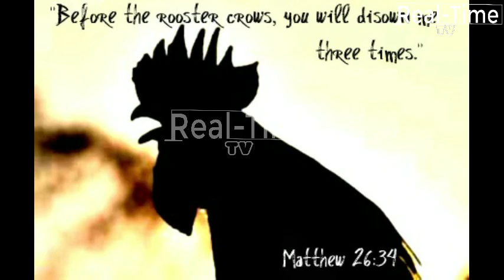DENIS MPAGAZE:FAHAMU MAAJABU 10 YA JOGOO /UTAOGOPA KUMCHINJA KIUMBE HUYU,ALIFANYA MAAJABU HAYA.....